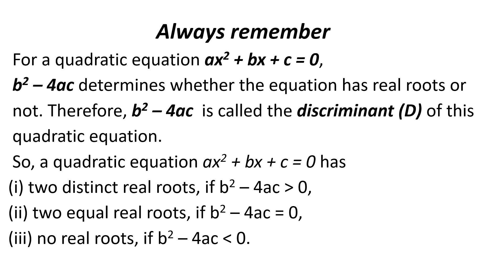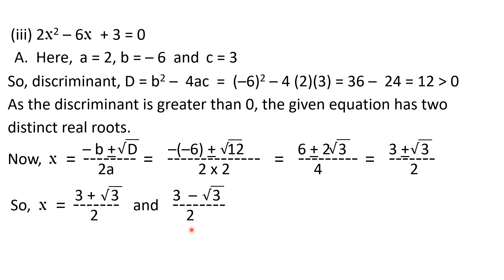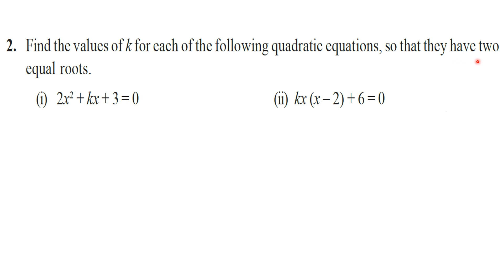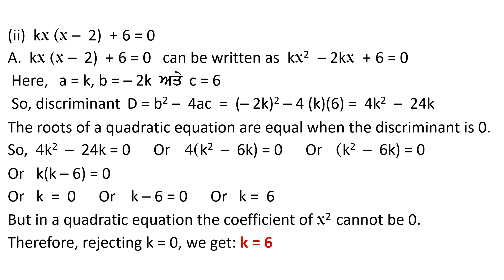10th Math Chapter 4 Quadratic Equations Exercise 4.3 Questions 1, 2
PSEB Class 10 Maths Chapter 4 Quadratic Equations Exercise 4.3  Questions 1, 2  Finding the Nature of the Roots of a Quadratic Equation.